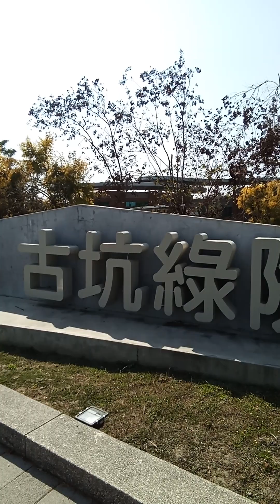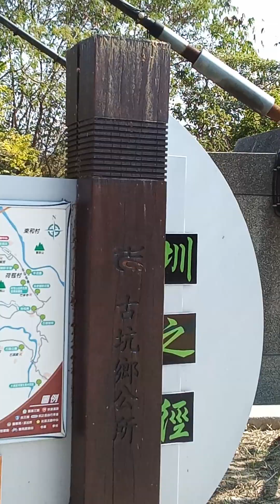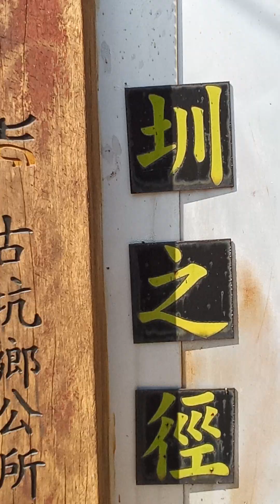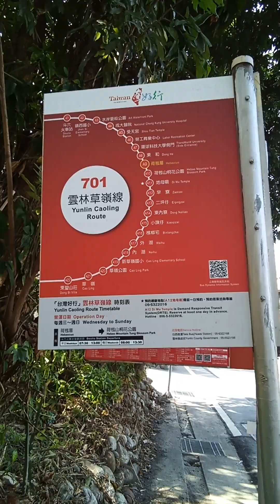兩鐵環保列車減碳之旅環島4-7，古坑綠隧交流驛站、228公園、石牛溪吊橋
發現南仁湖